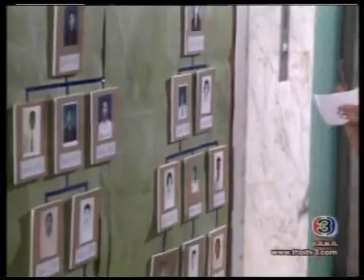ก็ว่าจะไม่รัก Ep.16/19